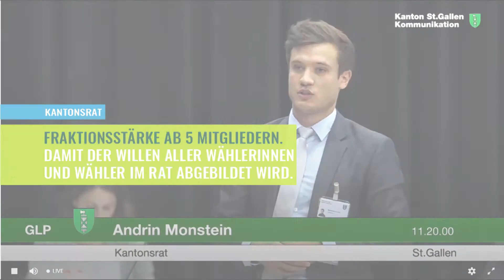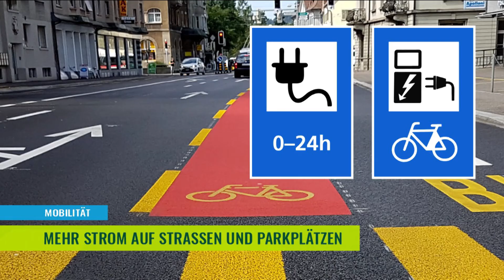Grünliberale Kanton St.Gallen: Rückblick 2020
sg.grunliberale.ch